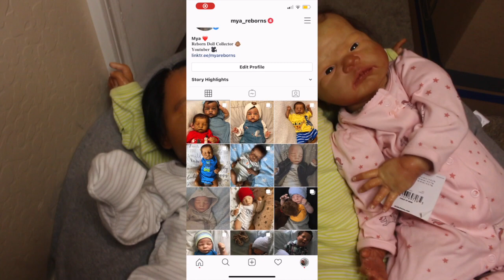Changing 3 Reborn Baby Dolls Into Their Pjs! | Mya Reborns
Hi everyone! 😁 In today’s video I am changing 3 reborn baby dolls into their pjs 🥰 Watch the whole video for bloopers ☺️